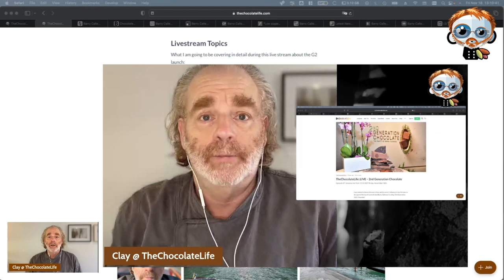G2 Launch Followup Excerpt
An excerpt from the ending of the live stream where I discuss my impressions of Barry Callebaut’s 2nd Generation Chocolates from the perspective of someone who attended the launch event.

In this excerpt I exhort people – and this includes Barry Callebaut employees and customers – to lobby Barry Callebaut at every level to make it a goal of G2 chocolate to end illegal child labor and slavery in cocoa – to make it more than just about clean labels and less sugar, but to ensure that 2nd Generation chocolate also do not contain the blood, tears, or sweat of children.